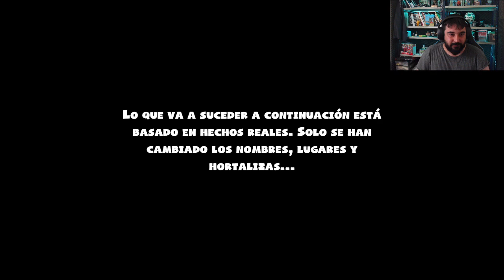OVERCOOKED! 2 :Montamos un restaurante - JuanRas - Kapranos